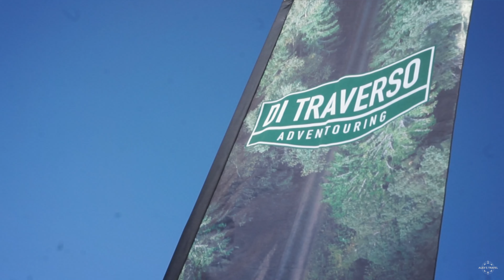TUTTO QUELLO CHE VI SIETE PERSI AL MOTOFESTUNG 2023!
Il Lessinia Adventour di @mceatsleepride9860 è diventato ormai un appuntamento fisso del mondo adventure durante l'estate veronese, quest'anno ormai giunto alla 3° edizione porta con se anche la prima edizione del Motofestung, creando così una vera e propria festa di 2 giorni per motociclisti e non! Se volete scoprire come è andata, beh non vi rimane altro che guardare il mio nuovo video!

L'intero ricavato sarà devoluto in beneficenza all'Abeo (Associazione Bambino Emopatico Oncologico).

Un grazie speciale a @KIM_AdventureExplorer per le riprese onboard!

LINK DI AMAZON PER SUPPORTARE IL CANALE:

Home Amazon
Lexin Smart Pump
Porta Telefono Shapeheart
Protezione scarico
Specchietti ripiegabili
Cinghia anteriore
Faro led
Tappo per scarico
Chiave dinamometrica KS Tools 10-50 NM
Chiave dinamometrica KS Tools 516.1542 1/2" 40-200Nm
Bgs 5052 Technic Pro+ - Set Inserti Bit Con Attacco Esagonale 1/2''
Set adattatori bussole Bgs
KS Tools 155.5002 Chiave a nastro per filtro olio, Ø 65-110 mm
KS Tools 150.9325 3/8" Chiave filtro olio

Videocamera Casco

Microfono Casco Nuovo

Microfono Casco Economico

Borsa Serbatoio

Soft Box